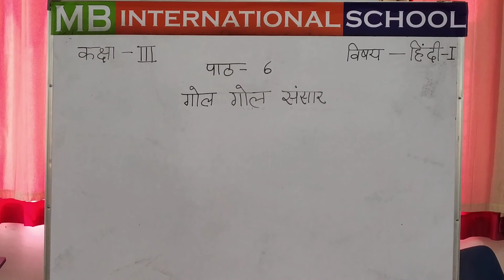class 3 chap 6 hindi 1(गोल गोल संसार )